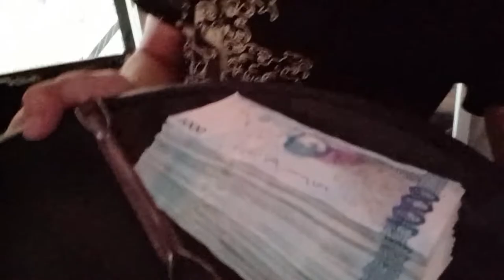SANDOK PERA TAYO!!!!! MALA BERD BAKS EDITION AHAHAH!!!